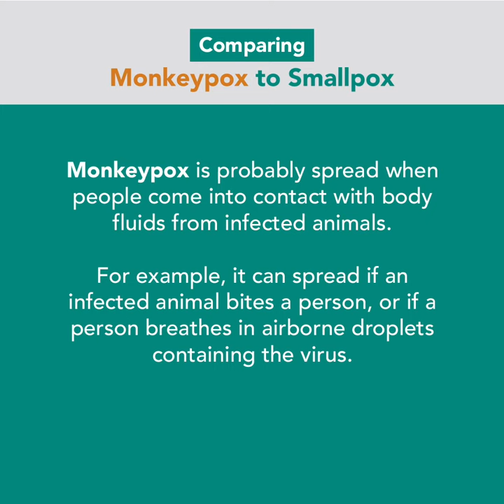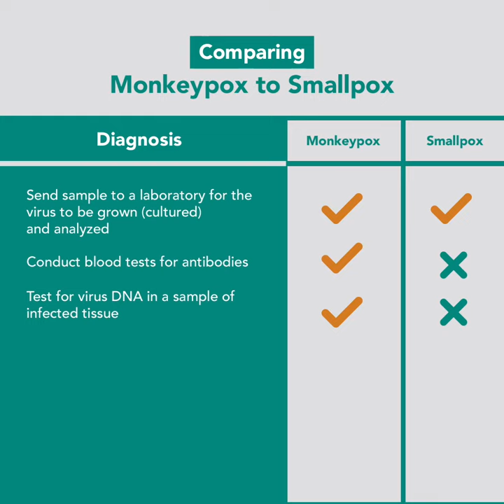Comparing Monkeypox to Smallpox | Merck Manuals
What is Monkeypox and how does it compare to the more widely-known Smallpox? This video breaks down the symptoms, diagnosis, and treatment of these two similar yet vastly different viruses.